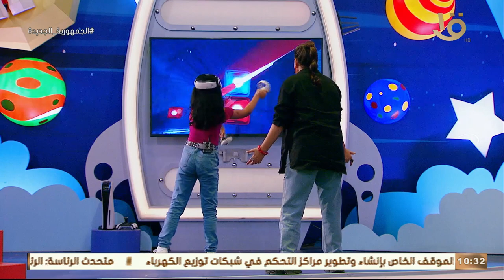رحلة سعيدة | حماس ومنافسة قوية في لعبة الـ VR